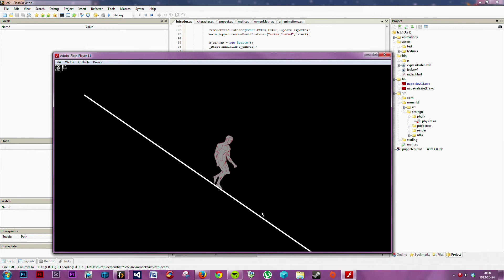Intruder Combat 2 - procedural walking animation for variable terrain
A source walking animation is presented to the character, the feet bone's point locations for each keyframe are extracted and translated based on the terrain's normal. Points are interpolated in time with Catmull-Rom spline and the legs are animated with an inverse kinematics solver. Additionally, the body leans towards optimal weight center just like we do when walking on variable terrain and the head looks down or up to the destination. The character slows down when walking up or down.
This solution is inspired by ACIII's solution to generate leg movement for each leg separately based on where it will have to land. In proper game environment, ray casting will be used to determine the target for each foot.
Animation is placeholder. Still some tweaking to do but i'm very happy. For smaller characters and additional corrections it will be perfect.